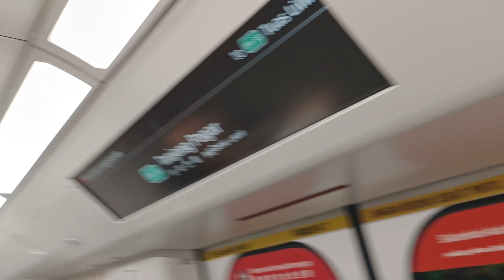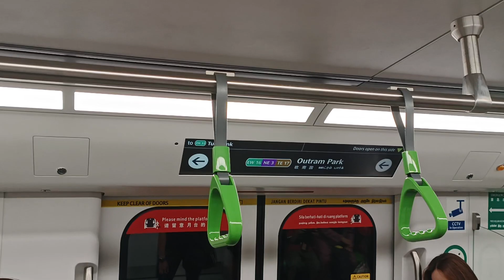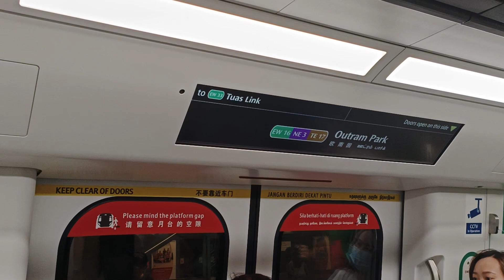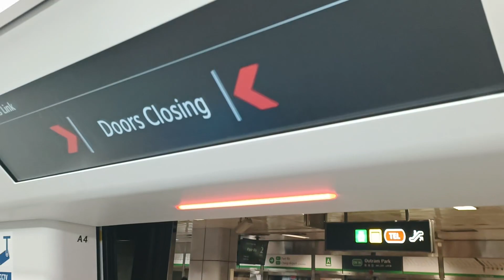[2 R151 in Service since Morning!] SMRT Trains - Alstom R151 [823/824] [Tanjong Pagar → Tiong Bahru]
Time of recording: 1051hrs
Train Model: Alstom Movia R151
Train Run: 314
Depot of Origin: Tuas West Depot
Final Destination Depot: Tuas West Depot
Carriage filmed at: 12823 A1/B1 → 11823 A4/B4
AM/PM/Full Day: Full Day Late Night Service (Saturday)

This video features an Alstom Movia R151, 823/824, which is from TWD to serve EWL for the whole day under the weekend schedule, from EW15 Tanjong Pagar to EW17 Tiong Bahru. Never get to see more than 1 R151 running Full Day on EWL. We get to see 2 R151 (Run 314 823/824 and Run 319 827/828) run Full Day on EWL Saturday since the early morning hours, unlike the last few times where the R151 comes into service via replacement. Probably to make up for the day before where there were 0 R151 running even during the Rush Hours. But sadly, 1 of the R151 would not make it and got replaced into TWD. Also a film of the R151 underground.